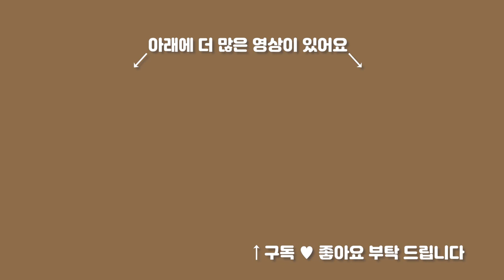홈바리스타 #15. 핸드드립 커피로 메뉴만들기 ll 카페오레(Café au Lait)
[HOME BARISTA 홈바리스타] #15. 핸드드립 커피로 메뉴만들기

안녕하세요
드립으로 카페오레(Café au Lait)를 만들어 보았습니다.
누구나 알기만 하면 다양하게 여러 메뉴를 만들어 마실수 있습니다.
쉽습니다. 도전해 보세요^^
감사합니다.